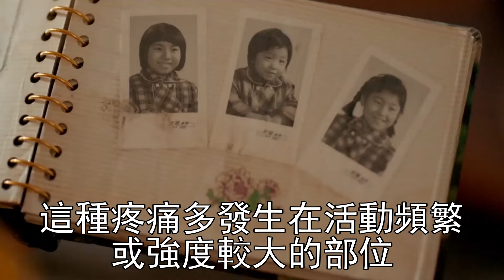建議中老年人：少吃豬肉多吃它，高蛋白低脂肪，多吃腿腳有勁【養生驛站】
熱門視頻：
2022重大發現！糖尿病終於有救了！美國研究49萬人發現，每天喝一杯咖啡，血糖竟發生這種變化！再忙也要花2分鐘看看！【養生驛站】